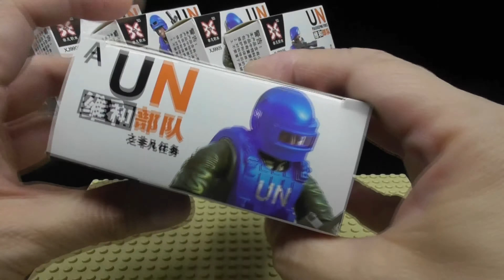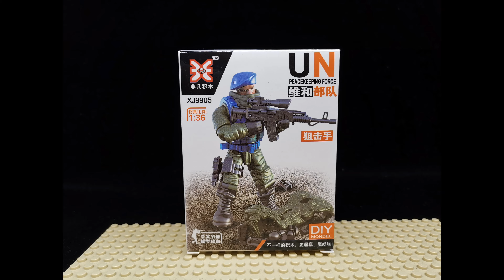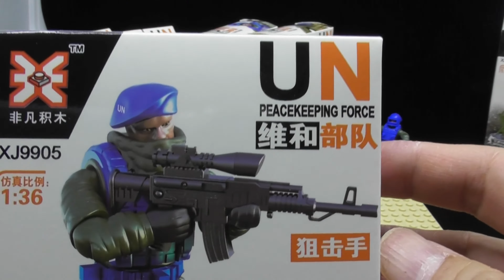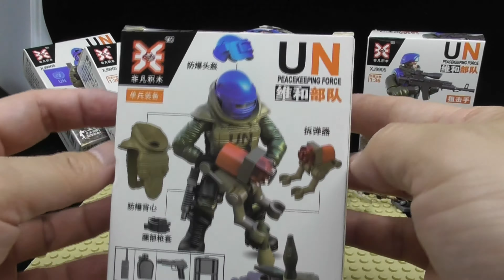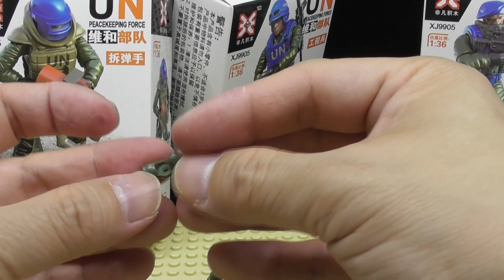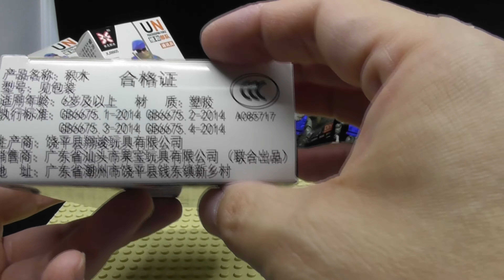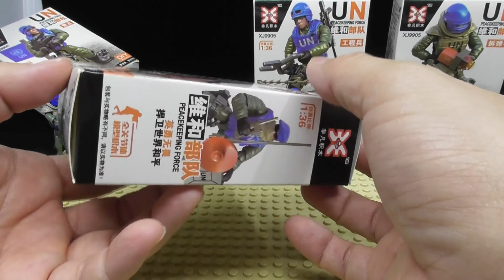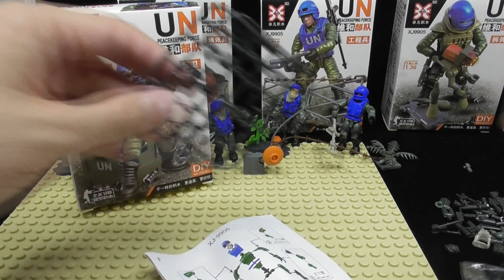Unboxing DIY set of 6 UN Peacekeeping Force toy figure guard XJ9905 非凡 军事人仔 UN維和部隊 (000934 z)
Unboxing DIY set of 6 UN Peacekeeping Force toy figure guard XJ9905 非凡 军事人仔 UN維和部隊